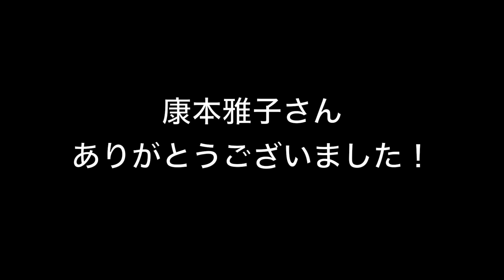アーティストに聞いてみたムービー Vol.19 康本雅子さん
アーティストって何しているの？どうしてアーティストになった？そんな疑問に動画でお答えしています。

第19回　ダンサー・振付家の康本雅子さんです。
おうちでできる楽しい遊びをご紹介！ぜひ挑戦してみてください。